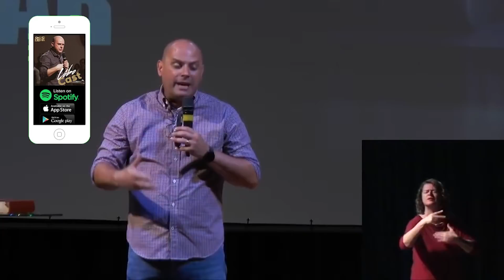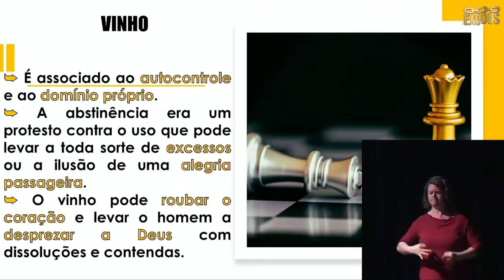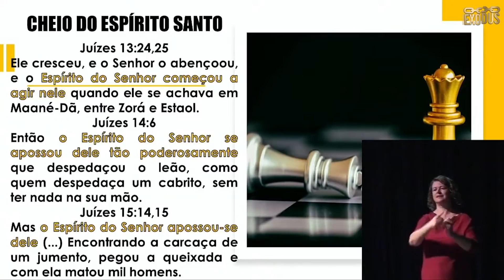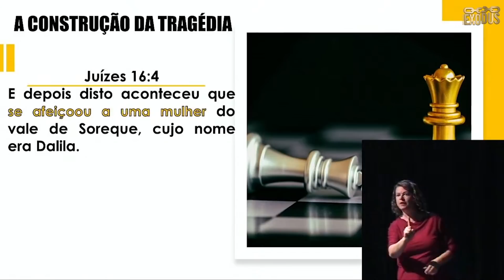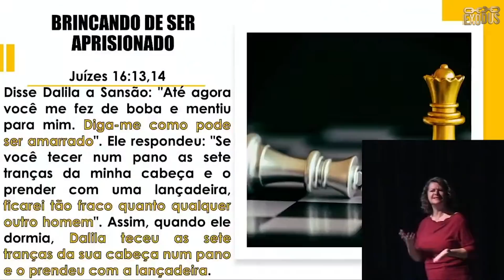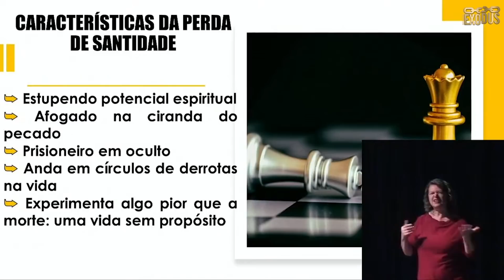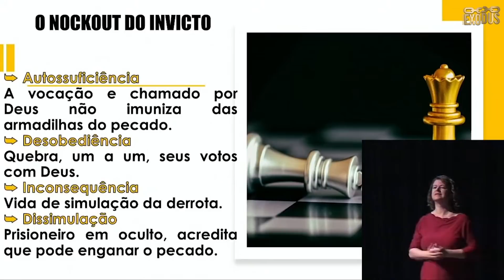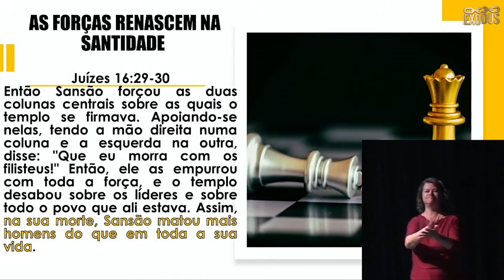Brincando de Pecar - Pr. Lôbo